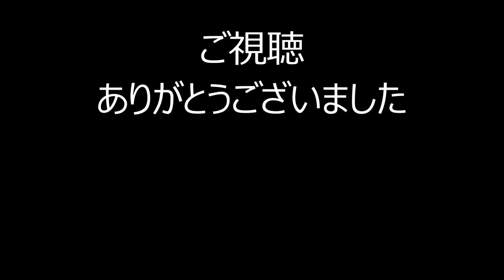[バス走行音]神戸市営バス 日デスペースランナーRA PDG-RA273MAN(18系統) 三宮駅ターミナル前→JR六甲道(2016.9.9)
神戸市営バス18系統の走行音です。全区間収録しました。
雑音、話し声が目立つ箇所があります。
また、画像がぶれています。ご了承下さい。

車種:日産ディーゼル スペースランナーRA PDG-RA273MAN
         2008年式　神戸200か2886